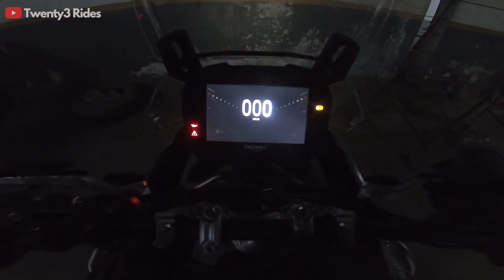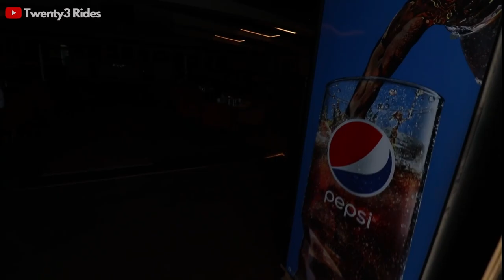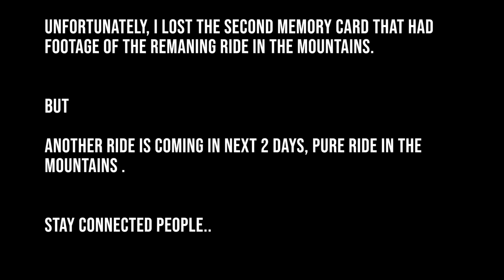First Ride Pe Hi 550Kms on Tiger 900 | Lost a Memory Card :(